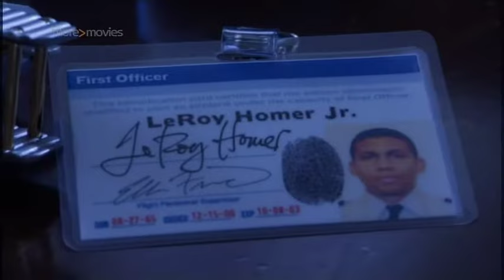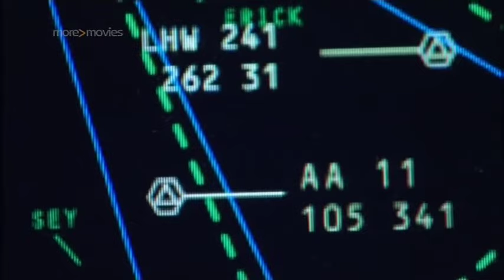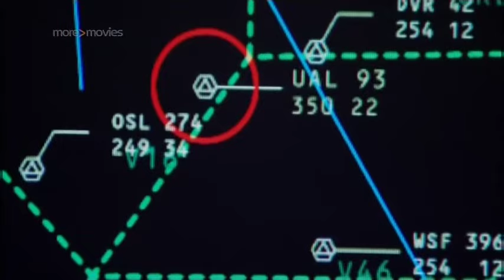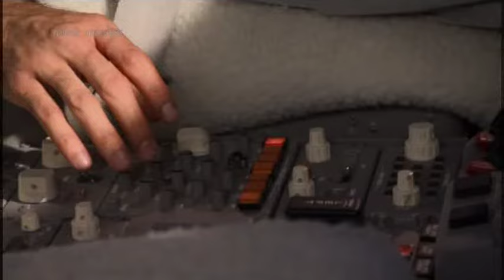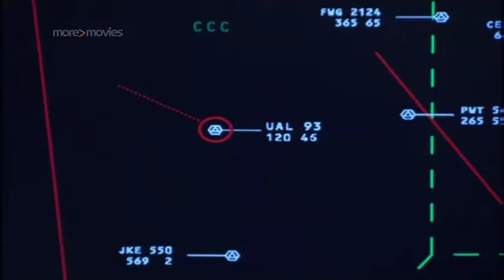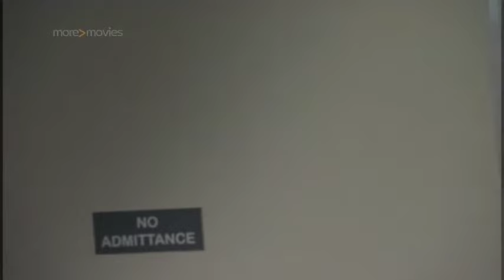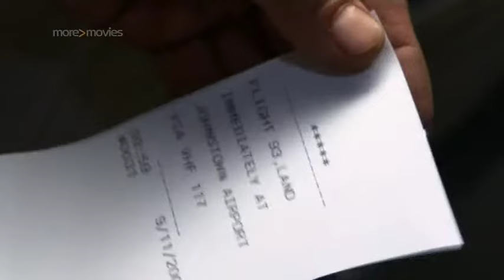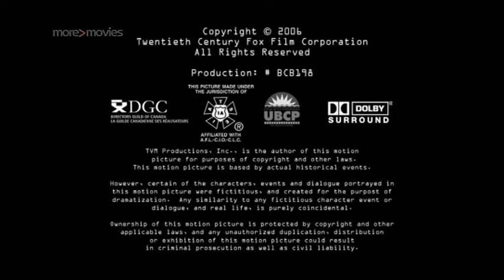Flight 93 Movie 2006 (#911)